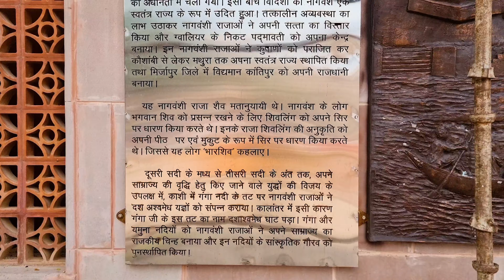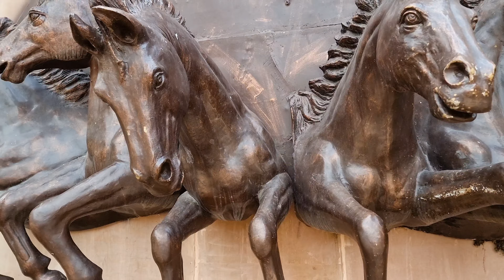Kashi Vishwanath 2022 Flood Update | गंगा के जलस्तर में फिर बढ़ोतरी 12 October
12 /10 /2022 वाराणसी में गंगा का जलस्तर फिर एक बार और बढ़ गया है जहां कल कीचड़ की सफाई हो गया था अब फिर से जलमग्न हो गया है |